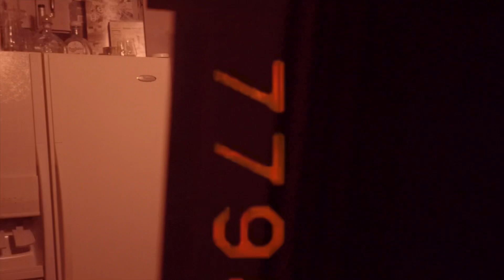Marsay - Real Nigga 2 ( Rip 4Ring Say )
Marsay ( 4RingSay )
ShotBy - ZavionFilms (OfficialMusicVideo)